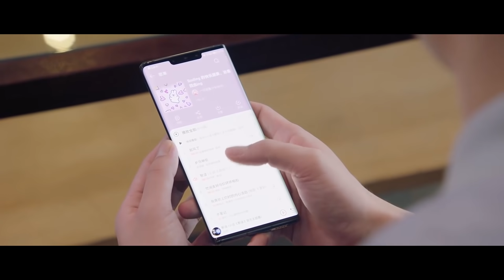『补偿舌吻』chengxiao甜吻哄xukai开心，男神欲求不满，亲太快要求再来一次，两人影院激情热吻！【你微笑时很美 Falling Into Your Smile】